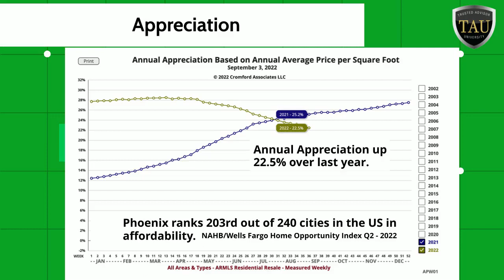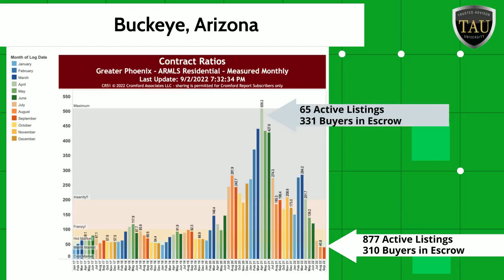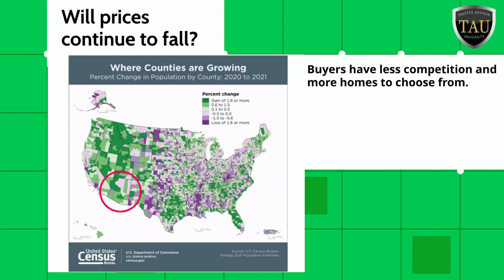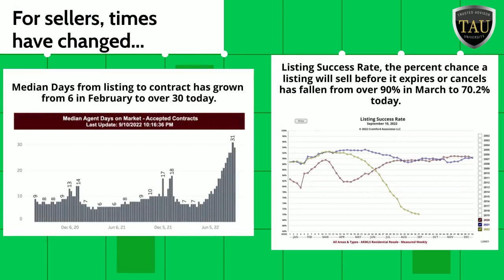Real Estate Market Update in Phoenix AZ, Valley of the Sun. Buyers Market and Sellers Market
The market is changing at unprecedented speed. Be sure to keep watch as the news will be further than usual behind the 8 ball.